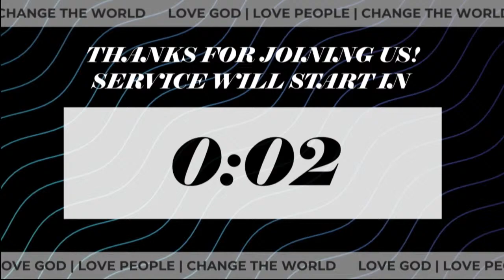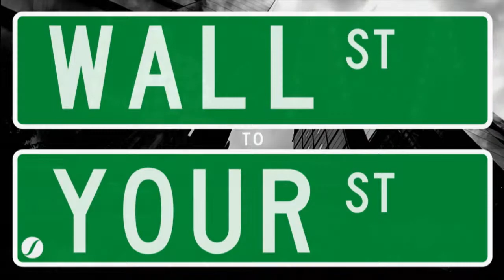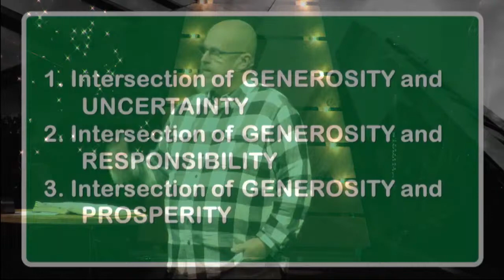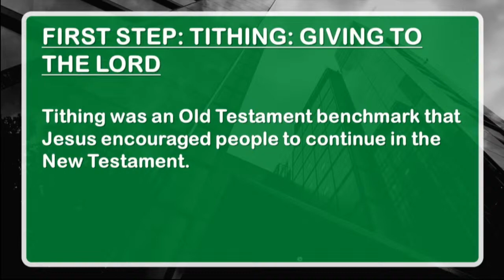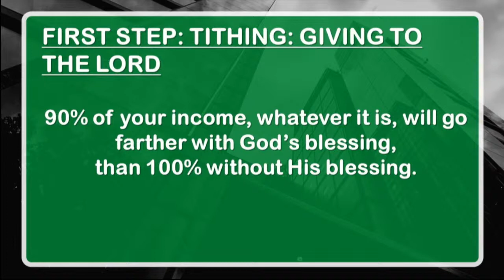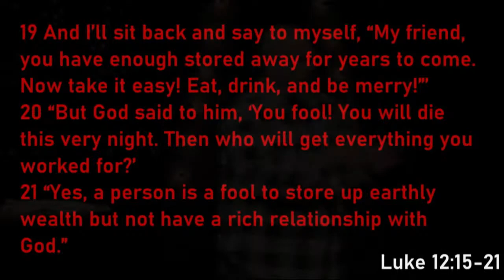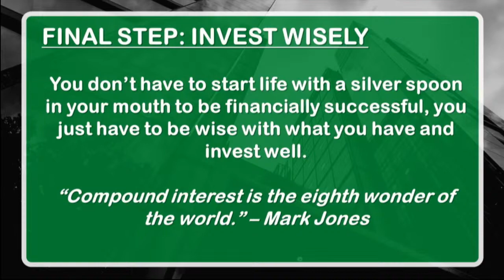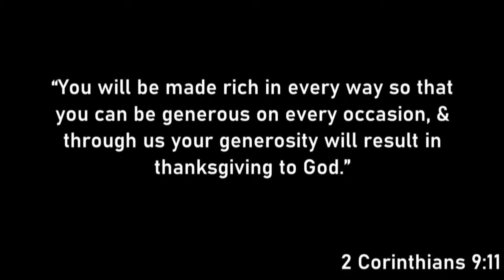SCC Live Service 12-05-21 8:30 AM